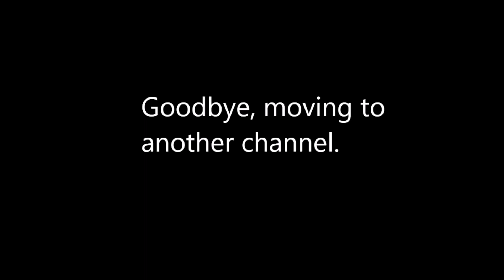This is my final video.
I'm moving to another channel called @SPACESHIPProductions.